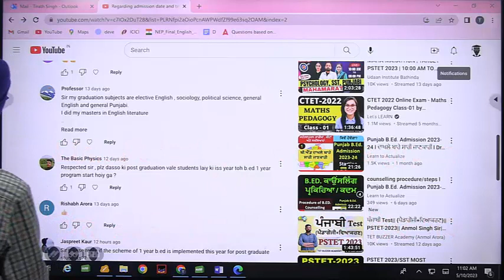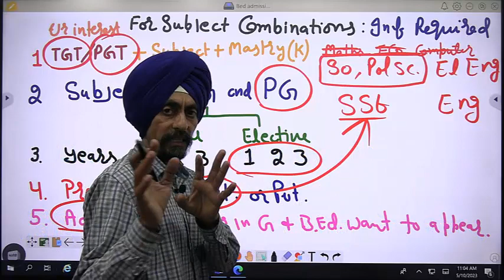Sociology, Pol.Sc. & Language l B.Ed. Admission 2023-24 l Dr Tirath singh l Learn to Actualize